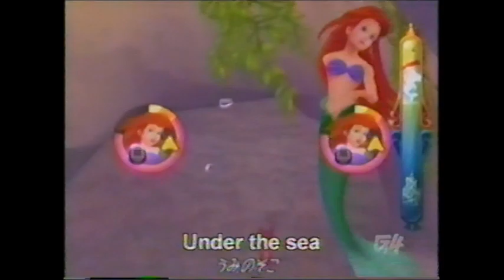X-Play Episode / VHS Capture / February 27, 2006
DICE PS2, Kim Possible DS, 80 Days and preview of Kingdom Hearts 2.